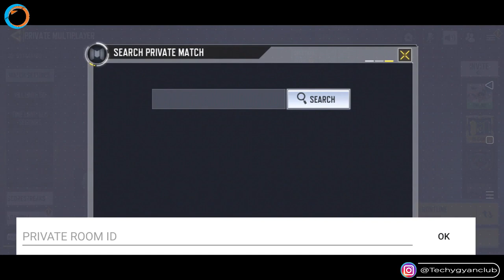How To Create COD Mobile Custom/Private Room | Call Of Duty Me Battle Royale Room Kaise Banaye.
How To Create Custom/Private Room In COD Mobile BATTLE ROYALE. Call Of Duty Me Custom Room Kaise Banaye Or Join Kaise Kare Private Room Ko. How To Join Private Match In COD Mobile.

Queries Solved :-
1. How To Create COD Mobile Custom/Private Room
2. Call Of Duty Me Battle Royale Room Kaise Banaye.
3. COD Mobile private match battle royale
4. Call of Duty Mobile private battle royale
5. Join Call of Duty mobile
6. Call of Duty Mobile login
7. how to join a room in pubg
8. how to join custom room in pubg
9. how to join a room in pubg
10. how to join custom room in pubg
11. how to join custom room in pubg mobile
12. how to join a room in pubg mobile
13. how to create room in Call Of Duty
14. Call of duty custom room kaise banaye
15. cod me room kaise join kare
16. Call of duty custom room
17. Call of duty room id and password
18. how to make custom room in call of duty mobile
19. cod custom room kaise banaye
20. call of duty 10 vs 10 tdm gameplay
21. how to join custom room in pubg mobile
22. how to join custom room in cod mobile
23. how to join custom room in free fire
24. how to join custom room
25. call of duty mobile gameplay

About Video :-
Dosto iss video me maine aapko bataya hai yani sikhaya hai ki kaise aap call of duty mobile me custom room ya fir private room kaise create kare ya banaye aur uske baad private kisi ke saath bhi khel sakte hai.

My Gears :-

1. Tripod (Mobile)
2. Mobile
3. Mic
4. Laptop